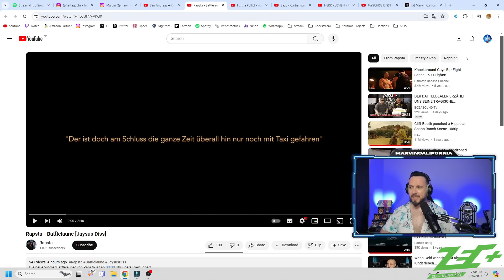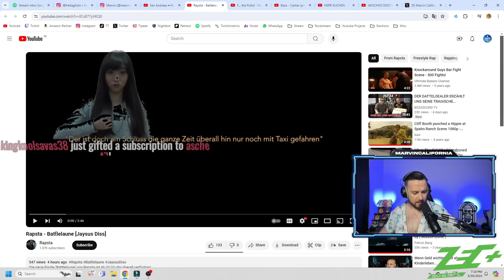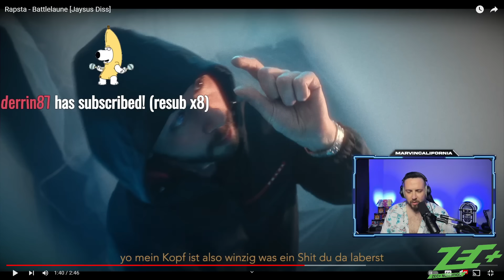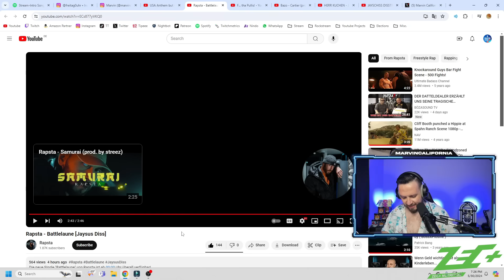Heftiger DISSTRACK gegen Twitch-Streamer JAYSUS ❌ RAPSTA - BATTLELAUNE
Mit dem Code "CALIFORNIA5" 5 Euro auf deine Erstbestellung bei meinem Partner Holy sparen

Mit dem Code "CALIFORNIA" 10% auf jede Bestellung bei meinem Partner Holy sparen